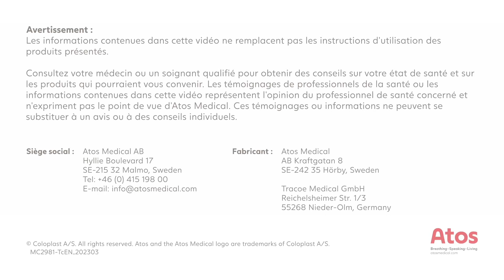Comment utiliser un protecteur de douche pour trachéotomie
Le maintien de l'hygiène avec une trachéotomie peut s'avérer difficile, en particulier pendant la douche. Ce tutoriel présente l'utilisation d'un protecteur de douche Tracoe pour couvrir le trachéotome et empêcher que l'eau ne s'y infiltre. Le tutoriel s'aligne sur la conception spécifique de nos produits de trachéotomie Tracoe pour aider aux soins quotidiens du trachéotome.

▬▬ Produits ▬▬
Retrouvez tous les produits Atos Medical : All Atos Medical Tracoe tracheostomy supplies

▬▬ Nous contacter ▬▬
Atos Medical SAS
82 rue des meuniers
92220 Bagneux, France